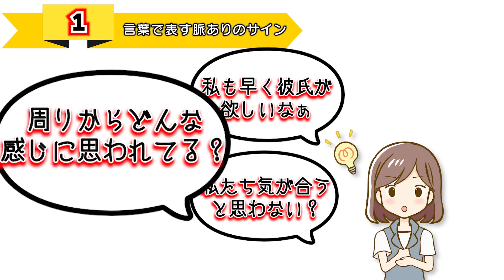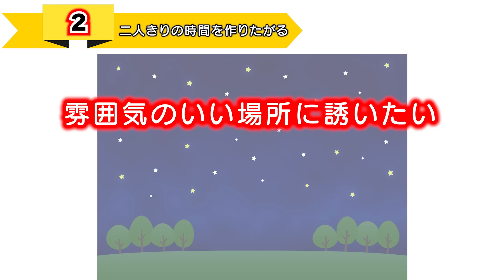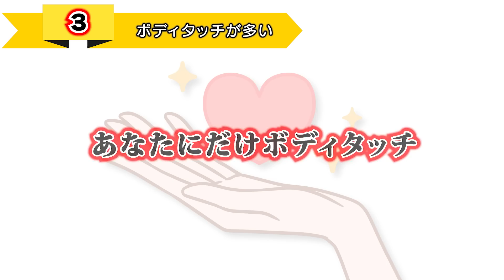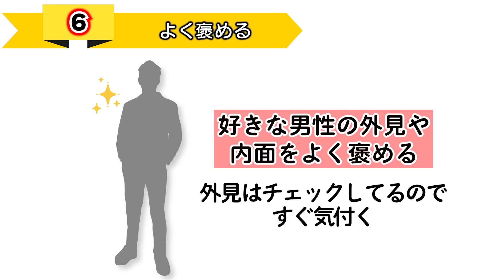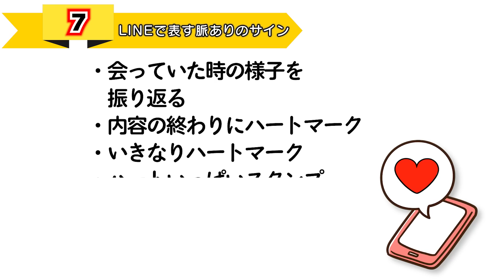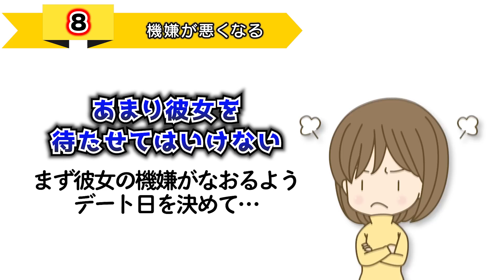早く告白されたい女性が出してるサインとは？この行動は告白されたい印【ゆるーりチャンネル】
今、あなたに恋人ではないけど、仲良くしている女性はいますか？
彼女はいつもどんな感じであなたに接していますか？
女性の多くは男性のことが「好き！」と確信していても自分から告白しようとは考えません。
お互いが恋愛対象になったら男性のほうからアプローチをするものだと信じているからです。

だから女性は男性からの告白をひたすら待っているのです。
でも、ただ黙って待ってるわけではありません。
女性は男性が告白しやすいように色々とサインを送っているんですよー。
時々男性はその行動によっては「ワケが分からないぞ？」と困惑するかもしれません。
女性は何とかあなたから告らせようとアプローチ全開なんです。
そんな彼女の気持ちをすぐにキャッチして、仲良しさんから恋人への階段へ一歩前進！踏み出してみませんか？